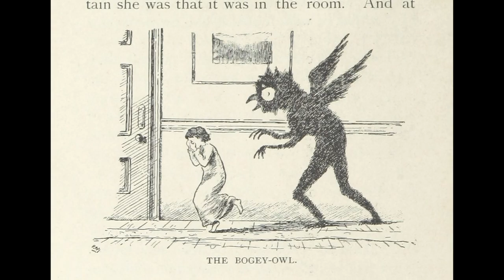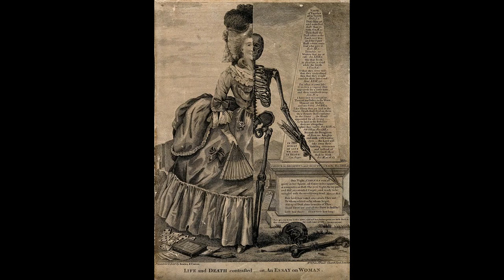Can a quantum computer get a virus? With John Martinis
John Martinis is a leading scientist within quantum computing. He led the team at Google that built the first quantum computer reaching "quantum supremacy", a milestone in the field.

If you'd like to ask John a question, we'd love that. We're trying to crowdsource nice and interesting questions. Post your question in the comments field before august 2020!